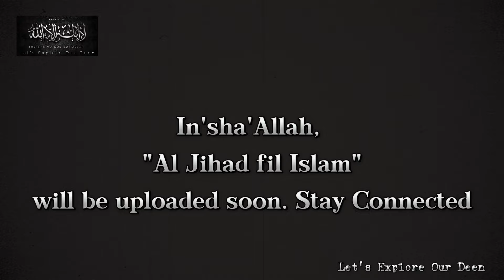Book That Every Muslim Should Read - Molana Ishaq